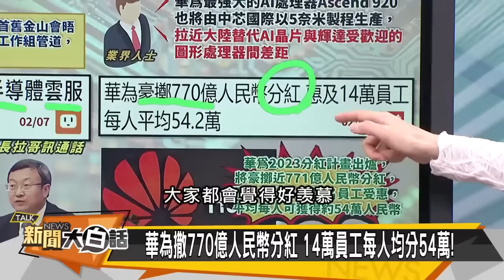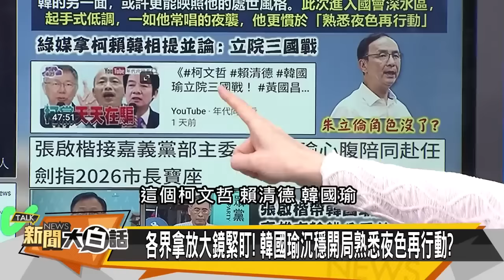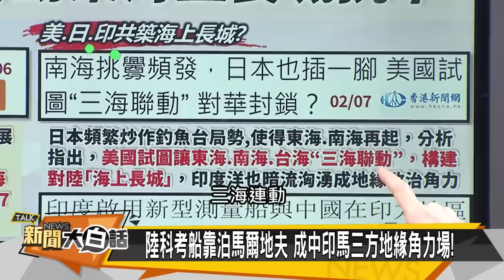[SUB]陸三海聯動亮劍 拜認慫降陸關稅？ 新聞大白話 @tvbstalk 20240207 (字幕版)